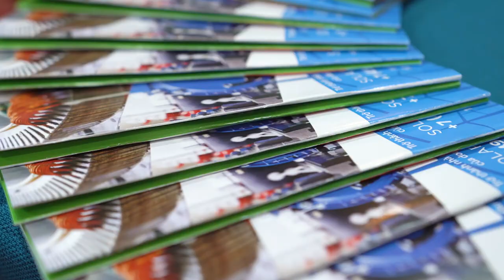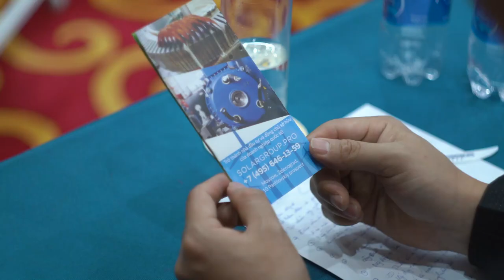Конференция во Вьетнаме: живые отзывы гостей и организаторов / Проект "Двигатели Дуюнова"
Чем запомнилась конференция во Вьетнаме: живые отзывы гостей и организаторов / Проект "Двигатели Дуюнова"

Много участников, заинтересованная аудитория и гордость за проект — таковы впечатления тех, кто лично побывал на Международной конференции «Двигатели Дуюнова» в Ханое. Напомним, что это событие состоялось 7 декабря в честь открытия национального представительства и собрало свыше 200 инвесторов, партнеров и людей, заинтересованных инновационной технологией.

Гости конференции, ее организаторы и первые лица поделились своими эмоциями и отзывами о прошедшем мероприятии, а также отметили большой потенциал вьетнамского рынка и мировое признание технологии «Славянка».

Подробности интервью и самые яркие кадры конференции во Вьетнаме смотрите в видеоролике.

Поделитесь им с друзьями и коллегами, сделав репост!